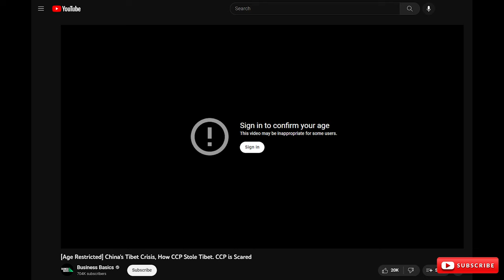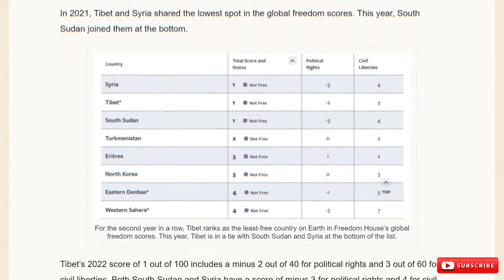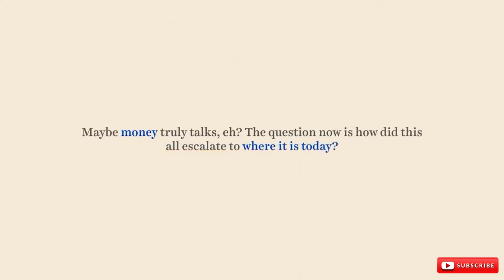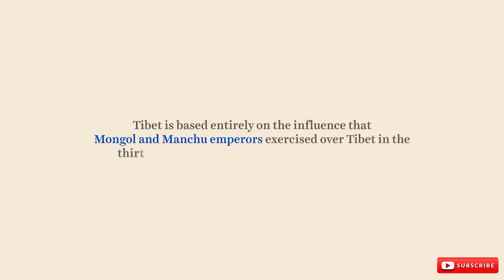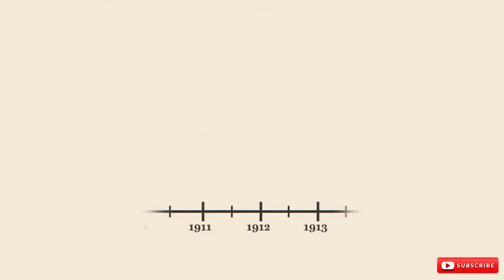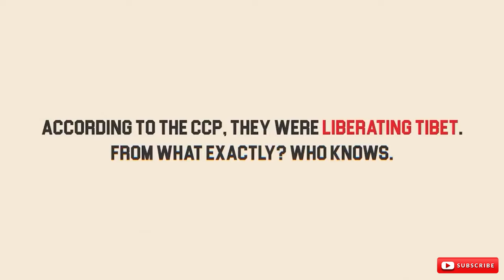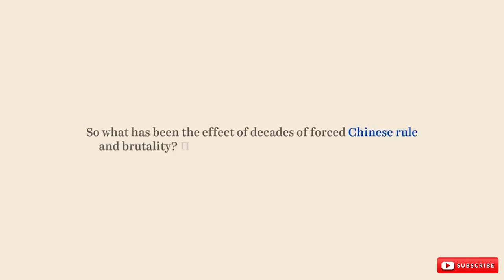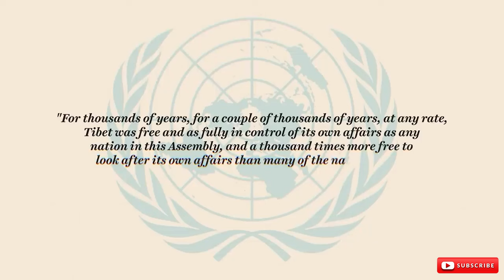China Secretly Annexed Tibet & No one is Talking about it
China's Tibet Crisis, How CCP Stole Tibet. CCP is Scared

Why there is no Tibet Country?
The Worst War China Doesn't Want You To Know